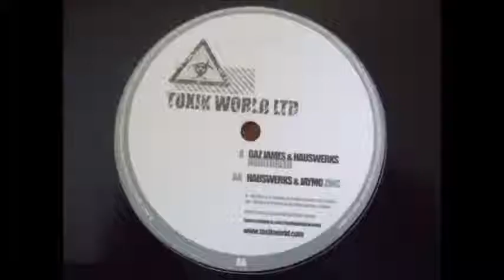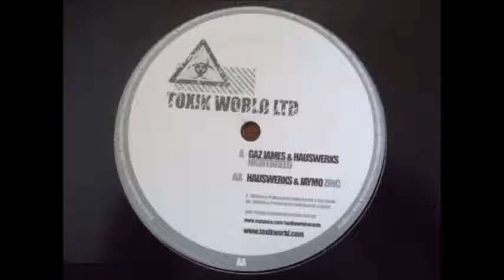GAZ JAMES & HAUSWERKS - Nightbreed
Label:
Toxik World Ltd ‎– TW004
Format:
Vinyl, 12"
Country:
UK
Released:
2007
Genre:
Electronic
Style:
Electro, Tech House
Tracklist
A  –Gaz James & Hauswerks  Nightbreed
AA  –Hauswerks & Jaymo  Zinc
Notes
Comes in Numbered black generic sleeve